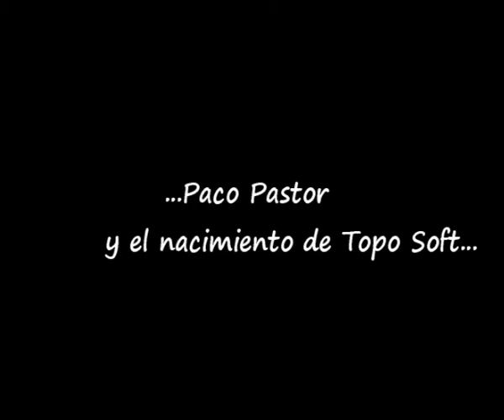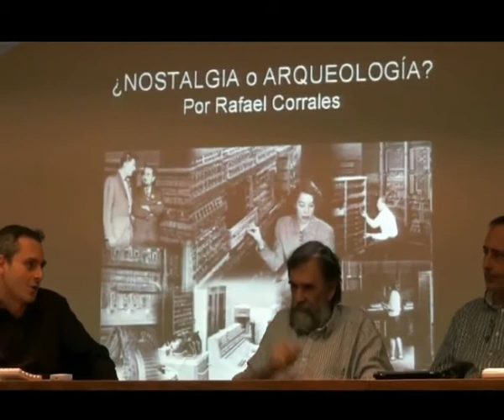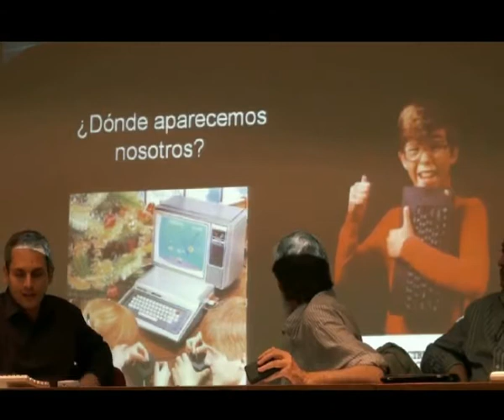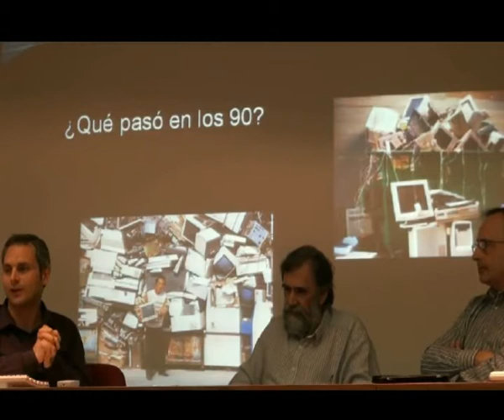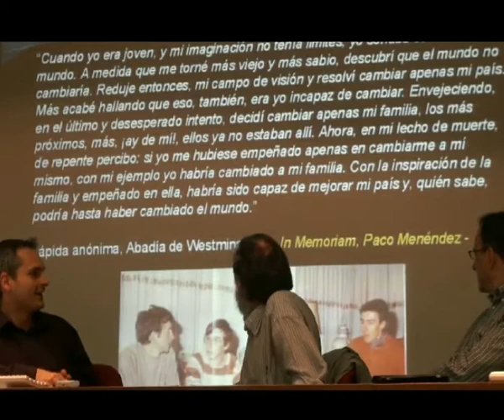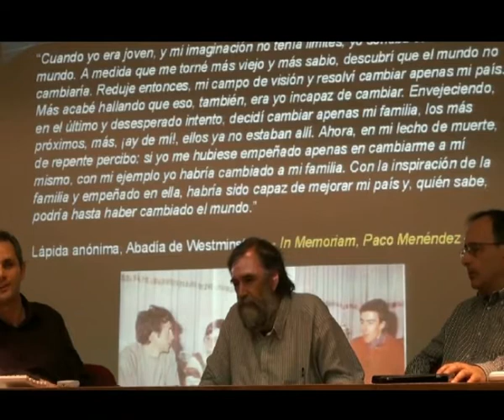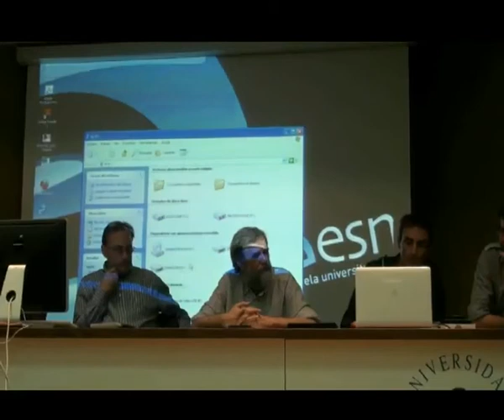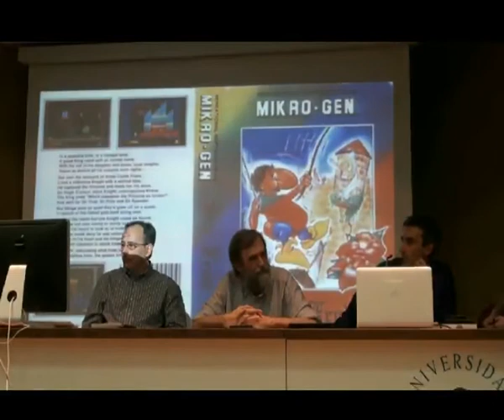[Madrid Game Conference] La época dorada del videojuego español. ESNE.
Dentro del ciclo de conferencias promovido por ESNE y la Madrid Game Conference, el viernes 1 de abril de 2011 tuvo lugar en ESNE Madrid una mesa redonda sobre "La época dorada de los videojuegos en España". Allí se reunió a algunos de los grandes protagonistas -empresas y desarrolladores- de esta Edad de Oro que situó al videojuego español no sólo en la vanguardia internacional, sino también como industria líder en el mercado internacional.

Se pudo disfrutar de la participación de "viejas glorias" del videjuego 2D como Paco Suárez, Fernando Rada y José Manuel Muñoz "Rambo", acompañados por estudiosos de esa época como Rafa Corrales (AUIC) y Jaume Estévez (periodista y autor del primer libro sobre esa década prodigiosa).